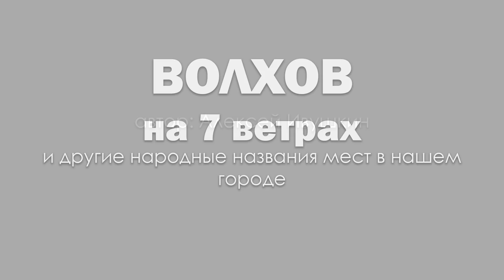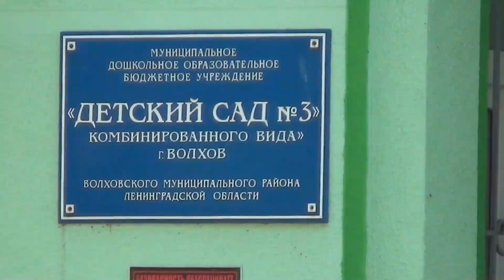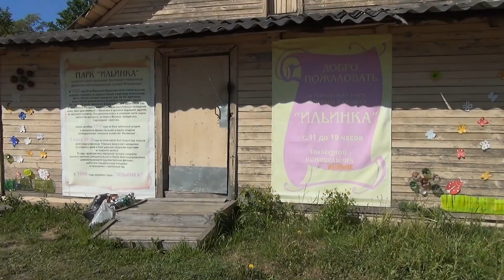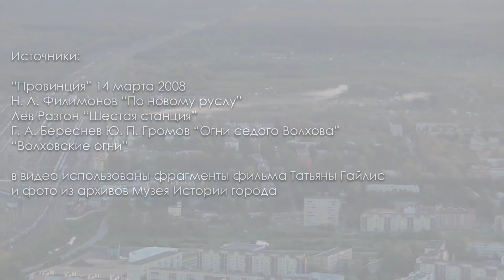Волхов "на 7 ветрах" и другие народные названия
Данное видео посвящено народным неофициальным названиям самых различных мест в нашем городе,включая дома, дороги, районы, здания и тд

Источники:

“Провинция” 14 марта 2008
Н. А. Филимонов “По новому руслу”
Лев Разгон “Шестая станция”
Г. А. Береснев Ю. П. Громов “Огни седого Волхова”
“Волховские огни”